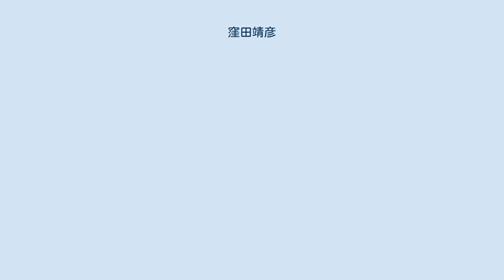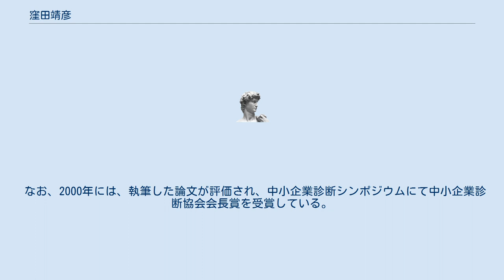窪田靖彦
窪田 靖彦（くぼた やすひこ、1941年4月24日 - ）は、日本の経営学者、中小企業診断士、コンサルタント、実業家。
学校法人産業能率大学チューター、K・コンサルティング代表、特定非営利活動法人東京城南中小企業診断士会コンサルティング部所属。
 株式会社産能コンサルティング取締役総務部部長、株式会社産能コンサルティング取締役コンサルタントなどを歴任した。
 1964年、早稲田大学の第一商学部を卒業した。
同年、テルモに入社し、主として原価計算の制度の構築に従事するとともに、株式上場を目指したり、さらには、日本国外に設けられた拠点の管理に携わった。
その後、1989年に産能コンサルティングに入社した。
同社では取締役に就任するとともに総務部の部長を兼任した。
その後、取締役コンサルタントとして活動した。
2000年、自身の会社となるK・コンサルティングを設立し、その代表に就任した。
 学校法人産業能率大学ではチューターとして活躍し、主としてセミナーや通信講座などを通じて社会人の啓発に取り組んだ。
また、特定非営利活動法人である東京城南中小企業診断士会のコンサルティング部にも所属していた。
現在も、社団法人である中小企業診断協会の城南支会のブログなどにて、自身の知識や経験に基づくコラムを寄稿している。
 なお、2000年には、執筆した論文が評価され、中小企業診断シンポジウムにて中小企業診断協会会長賞を受賞している。
 （* 2000年 - 中小企業診断協会会長賞。）